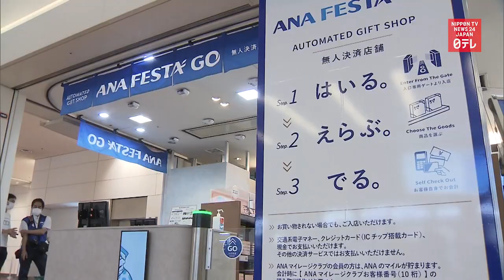Tokyo airport installs unmanned paying system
Tokyo's Haneda Airport installs an unmanned paying system in its souvenir shop, the first of a kind in airports across Japan.